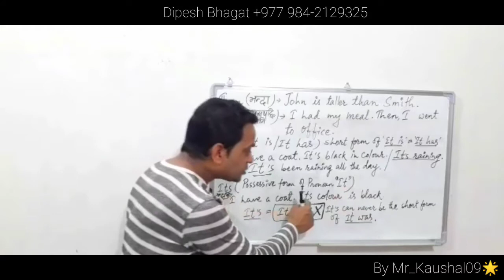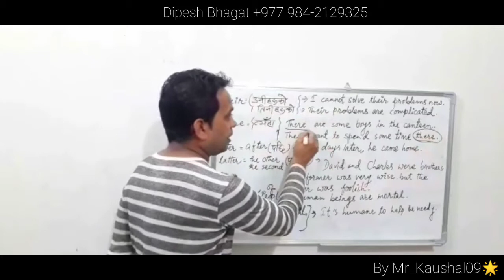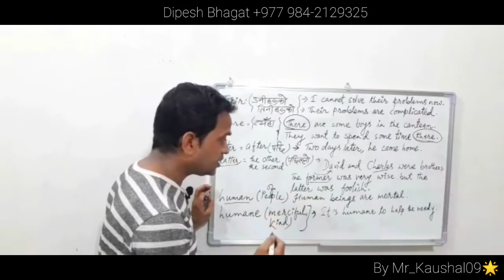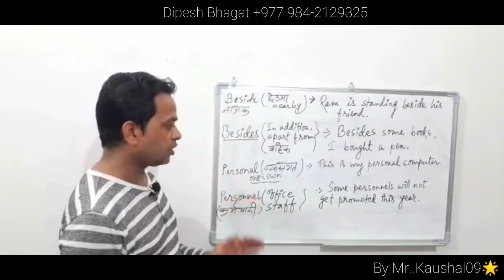Beside/Besidesan/ThenI's/Its ....and more Confusing Words||DipeshBhagat||2021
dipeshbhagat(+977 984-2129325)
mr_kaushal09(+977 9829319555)